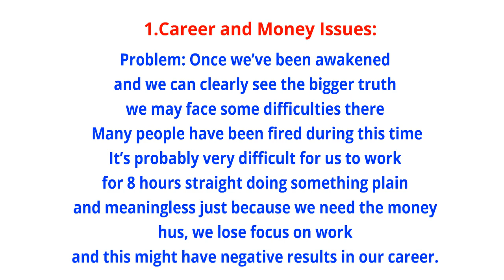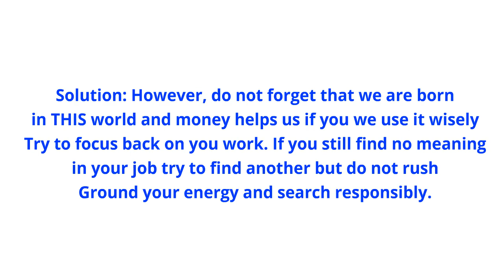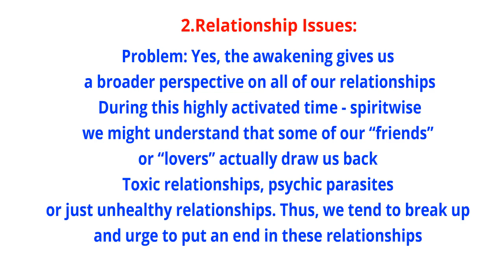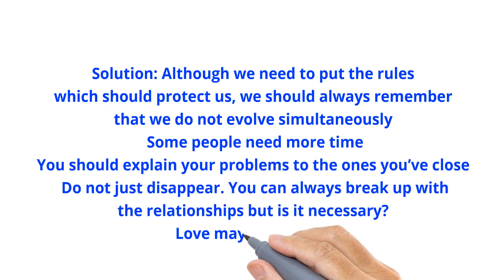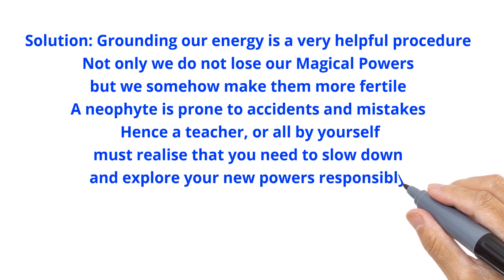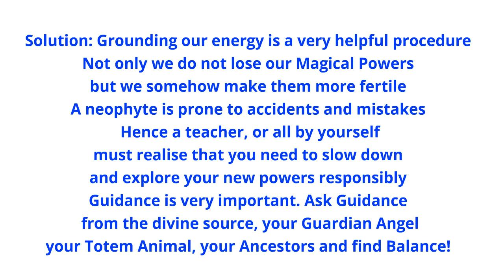Problems with Awakening – Initiation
As we’ve already said, the experience of Initiation changes us forever. It’s a small Death. Nothing makes sense from our previous life. Thus we may experience problems in the following areas.

1.Career and Money Issues:
2.Relationship Issues:
3.Life and Health Issues:

I hope I’ve explained most traps which involve the Awakening. Tell us your Experiences!

awakening spirituality.ca
awakening spirituality signs
spirituality awakening process
spirituality awakening test
spirituality awakening books
spirituality awakening meaning
spirituality awakening quotes
awakening your spirituality
spiritual awakening and spirituality
kundalini awakening and spirituality
spirituality after awakening
am i spiritually awakening
what are the signs of spiritual awakening
awakening exploring spirituality emergent creativity and reconciliation
awakening in spirituality
why am i spiritually awakening
am i awakening spiritually
what is spirituality awakening
what does it mean by spiritual awakening
what exactly is spiritual awakening
what is the spiritual awakening process
awakening of spirituality
what is the awakening process
how to prepare for spiritual awakening
r/awakening
spirit awakening signs
awakening to spirituality
available light awakening spirituality through photography
awakening spirituality.ca,
spirituality awakening for beginners,
spirituality awakening meditation,
spirituality awakening process,
spirituality awakening music,
spirituality awakening in hindi,
awakening your spirituality,
spirituality awakening hiccups
spirituality awakening definition
spirituality and the awakening self
david benner spirituality and the awakening self
awakening angels
awakening angel card meaning
awakening angel hosta
awakening angels cornwall
awakening angels in the bible
awakening angel episode
awakening angels ohio
awakening angel numbers
angel awakening review
shadows awakening angel
spiritual awakening angel
earth angel awakening
awakening of an angel
the awakening angela hunt
the awakening angelyn lyrics
the awakening angelyn
awakening the angelic impulse
angel awakening buffy
awakening song angel beats
link's awakening angel guide
link's awakening angler key
links awakening angel tipps
link's awakening angel
link's awakening angeln tipps
angel of awakening
angel of awakening rick pino
angel of awakening sculpture
angels and awakening podcast
awakening angel tarot card meaning
awakening angels,
awakening angel hosta,
awakening angel card,
awakening angels cornwall,
spiritual awakening angel numbers,
the awakening angelyn,
angel awakening,
awakening conference uebert angel,
angel baby rude awakening,
alita battle angel awakening,
morbid angel awakening,
angel of awakening,
angel awakening reaction,
earth angels awakening,
uebert angel awakening
awakening angel hosta
awakening angels ohio
awakening angels foundation
earth angel awakening
angel of awakening
awakening angels
war angel the awakening
awakening signs
awakening signs and symptoms
awakening significado
awakening signs twin flame
awakening signs youtube
awakening significant events
signs awakening spiritually
link's awakening signpost maze
link's awakening sign maze
link's awakening sign puzzle
spring awakening sign language
kundalini awakening sign
link's awakening sign
spring awakening sign crossword
the awakening significant quotes
the awakening significance
the awakening significance of opening scene
the awakening significado en español
spring awakening cast sign language
kundalini awakening signs
third eye awakening signs
divine masculine awakening signs
divine feminine awakening signs
link's awakening sign field
sign for awakening
spiritual awakening signs in hindi
sign kundalini awakening
how to identify kundalini awakening
how to awakening kundalini
what are the symptoms of kundalini awakening
k significa awakening
sign of awakening
signs you are having an awakening
awakening o que significa em portugues
awakening o que significa
o que significa awakening em inglês
zelda link's awakening sign puzzle
q significa awakening en ingles
awakening q significa en español
r/awakening
signs of spiritual awakening
zelda link's awakening switch sign maze
legends of learning awakening sign up
link's awakening walkthrough sign maze
7 awakening factors